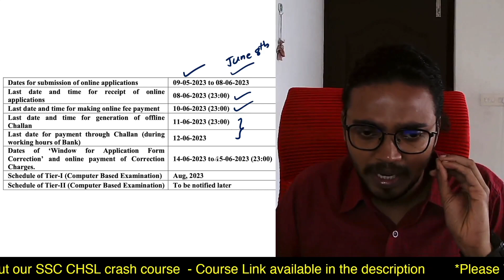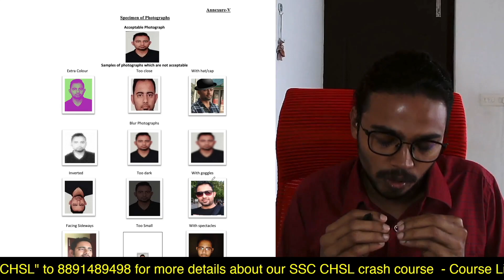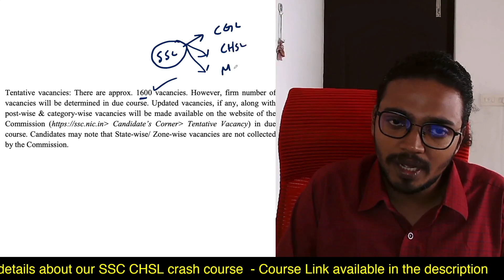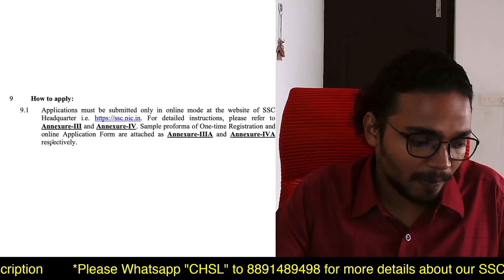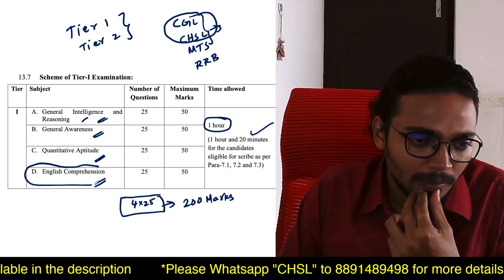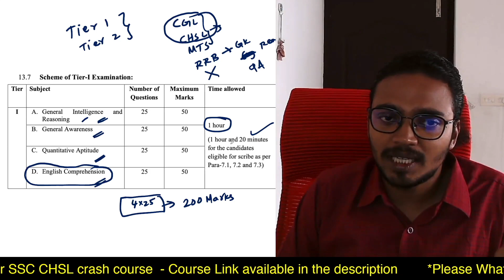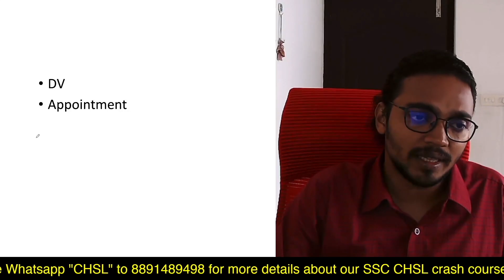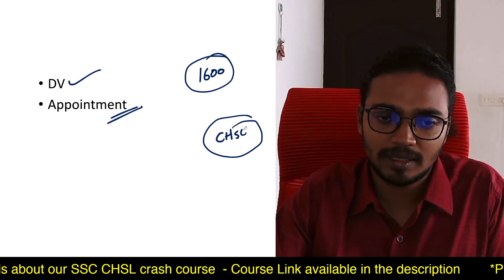SSC CHSL 2023 - +2 ഉള്ളവരെ കേന്ദ്രം വിളിക്കുന്നു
In this video, we discuss all the details about SSC CHSL 2023 such as the syllabus, tiers, and all other important information.